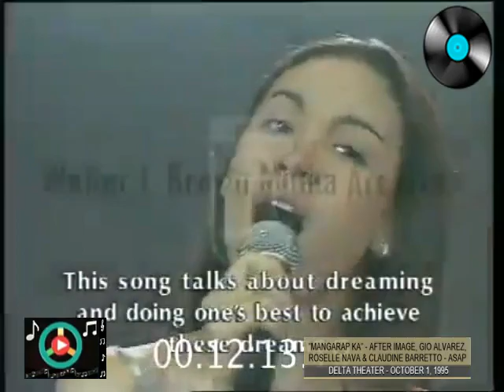MANGARAP KA | After Image, Gio Alvarez, Roselle Nava & Claudine Barretto | ASAP (10/1/1995)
The Philippine Rock Band called After Image with Gio Alvarez, Roselle Nava and the Oprimum Star Claudine Barretto performing the Afterimage hit song "MANGARAP KA". This was from their 2nd album "Tag-Araw, Tag-Ulan" released in 1994 under Dyna Records. Also the theme from the 1995 Star Cinema Movie of that same name. Plus Jao Mapa and Victor Neri interviews "After Image" band promotes their album.

ASAP (TV Show)
ABS-CBN
Delta Theater (October 1, 1995)